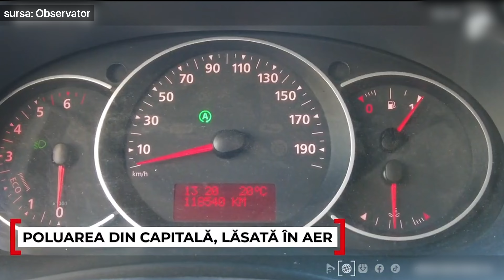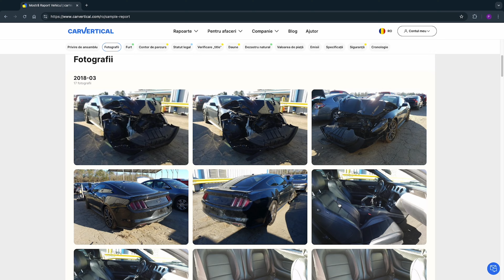Ce îți strică la mașină sistemul “START & STOP”?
• Ai reducere pe GymBeam folosind codul "VROOM5" - Spor la antrenament!

În urma unei interviu acordat celor de la Observator cu privire la sistemul Start & Stop pe care mașinile de generație nouă îl adoptă și îmbunătățesc din ce în ce mai tare, am constatat faptul că foarte mulți șoferi dezactivează acest sistem din cauza informațiilor eronate pe care le au despre funcționalitatea pe care acest sistem o implică. Așadar, în acest material ți-am explicat pe larg ce face și de ce nu este bine să dezactivezi acest sistem pe mașina ta.

Cu respect,
Mihai Beldie